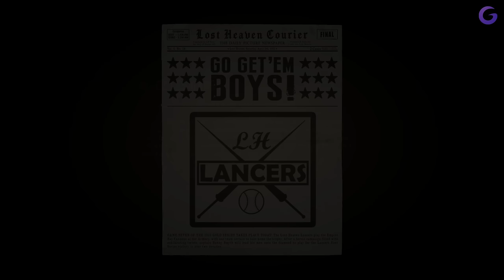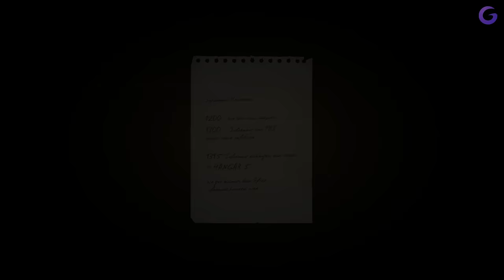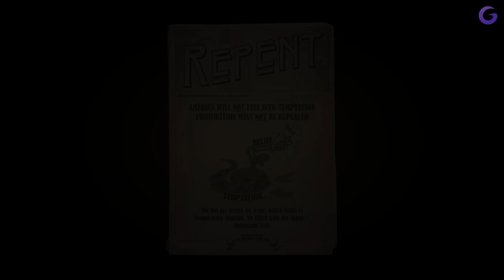MAFIA REMAKE FR #4 : La loi du silence !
Gameplay | Let's Play FR (Français) sur Mafia Definitive Edition (Remake) (PC - Xbox One - PS4)

Galax